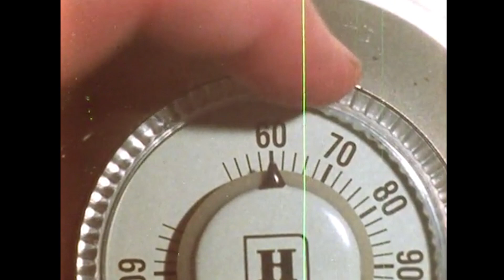Peter Landi - HIGH (Official Video)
Video by Justis Krar of IMMV Productions